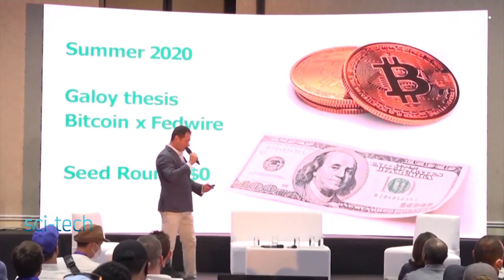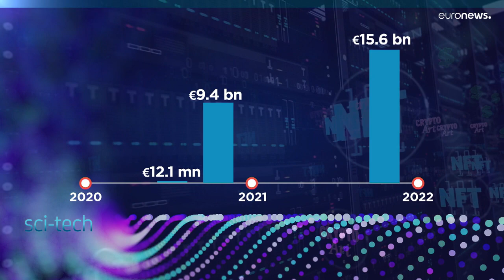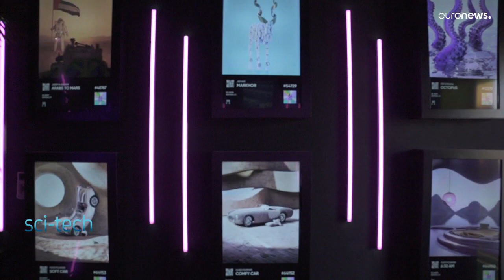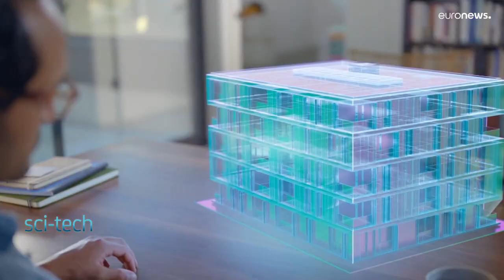L'essor des NFT, ces jetons numériques qui transforment et bousculent le marché de l'art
Les ventes de NFT, ces "jetons" qui garantissent l'authenticité d'œuvres numériques, ont dépassé les 9 milliards d'euros à la fin du troisième trimestre de 2021.